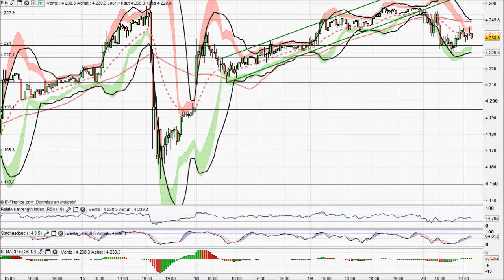Analyse technique CAC 40 Intraday en video par boursikoter